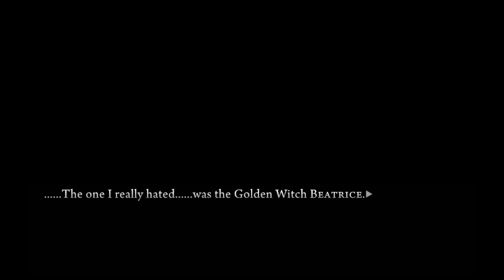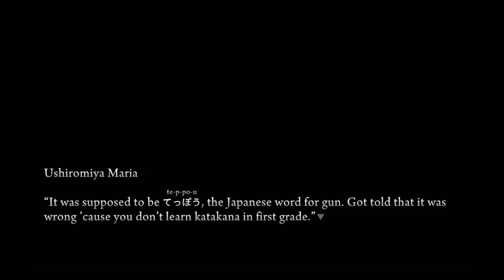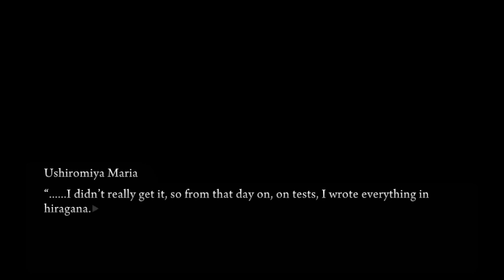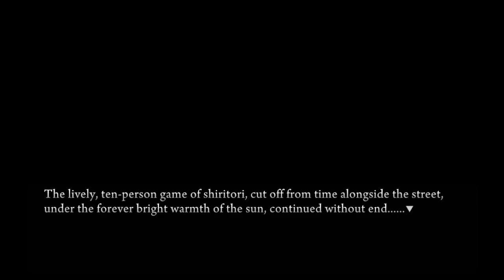Umineko When They Cry Episode 4 #14 - Shiritori